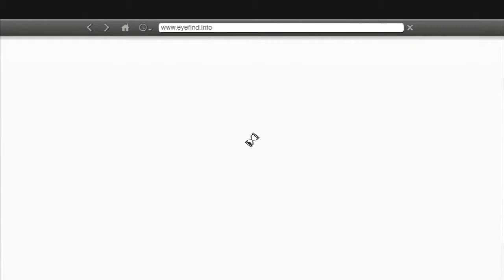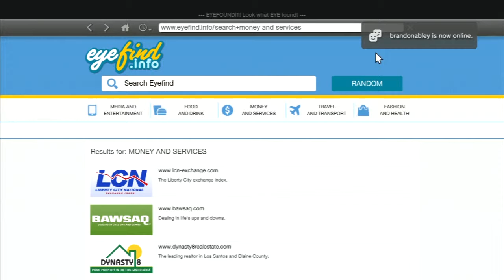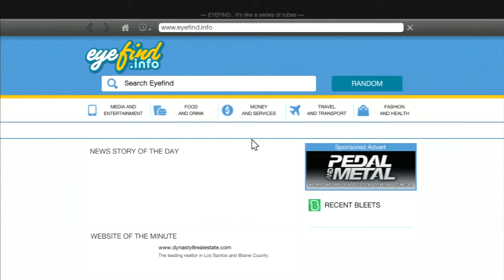Grand Theft Auto 5 Playthrough Part 23: I Fought the Law and My Car Won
We get are next mission to boost two cars... the first 2 out 5  That we must get.

Gameplay made possible by Avermedia Portable.